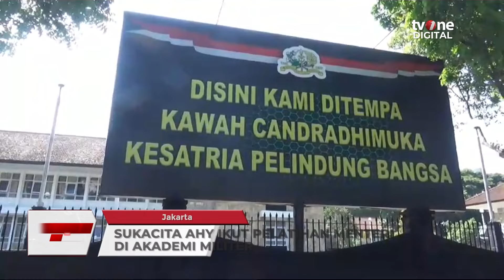Prabowo Boyong Para Menteri ke Akmil Magelang, AHY Senang Bisa Nostalgia | tvOne Minute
tvOne Minute, - Prabowo Boyong Para Menteri ke Akmil Magelang, AHY Senang Bisa Nostalgia | tvOne Minute

Presiden Prabowo Subianto akan membawa menteri dan wakil menteri Kabinet Merah Putih ke Akademi Militer (Akmil) Magelang, Jawa Tengah selama tiga hari untuk jalani pelatihan dan bimbingan. (NAS01) (NF02)

TM02
SFY02